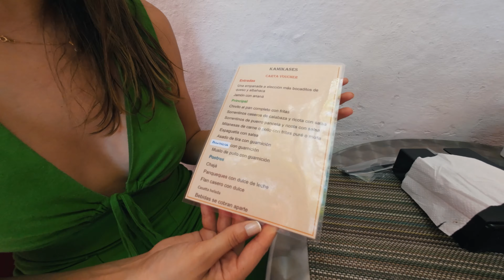URUGUAY | Day Completo em Colônia del Sacramento!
00:00 - COLÔNIA DEL SACRAMENTO
Neste vídeo mostraremos um pouco mais sobre o passeio Colônia del Sacramento.

Este passeio é um day tour para o Uruguai saindo de Buenos Aires!!

01:18 - CHEGAMOS NO URUGUAI
Chegando no terminal já em Uruguai, é preciso mostrar no quiosque sua reserva para o seu tour!! Para mais detalhes e para organizarmos sua viagem, entre em contato

02:07 - PLAZA DE TOROS
Nosso primeiro ponto de parada é a Plaza de Toros!

03:23 - ALMOÇO
Depois da caminhada e fotos que tiramos, paramos para o almoço!!

04:15 - CÂMBIO
Não há necessidade de ter a moeda uruguaia para este tour. Também é possível fazer alugueis de bicicletas e de carros!